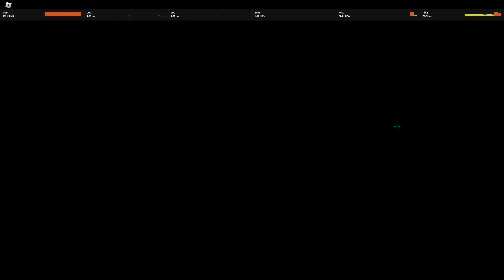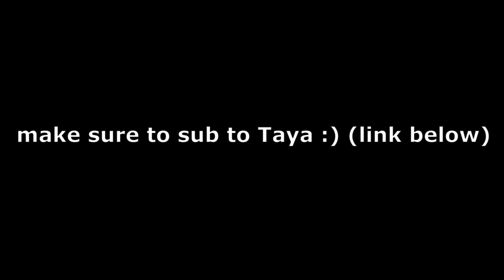I Went AGAINST a YOUTUBER with over 600 SUBSCRIBERS (Roblox Flee The Facility)